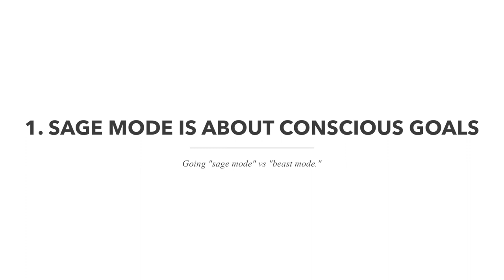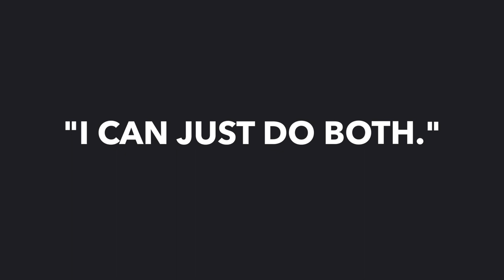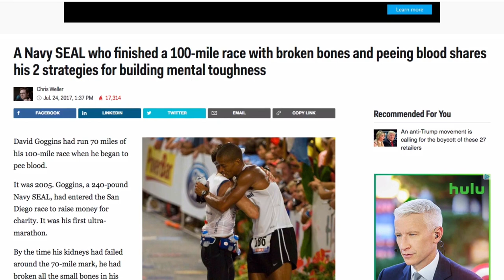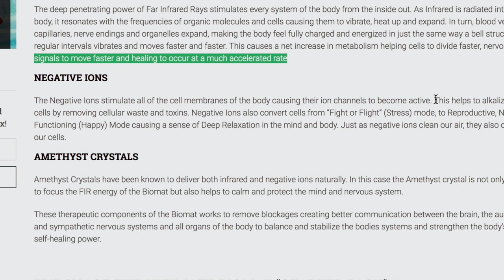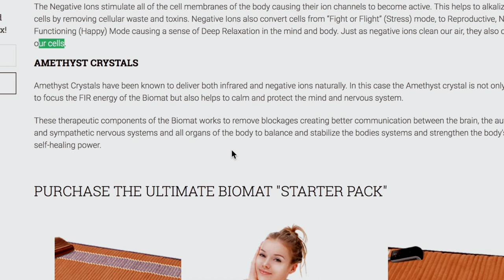Why You Should go Sage Mode vs Beast Mode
Special thanks to these partners who help keep the magic going ➔

BIOMAT The Biomat is a “pad” which you can put down on your mattress to help reduce stress and fatigue. It's based on technology NASA discovered to be the safest, most beneficial "light wave," and also involves negative ions (like those found in nature, forests, and waterfalls), to help turn off the stress response.